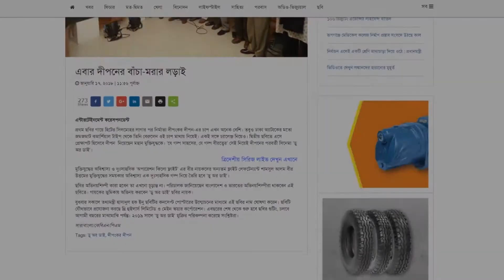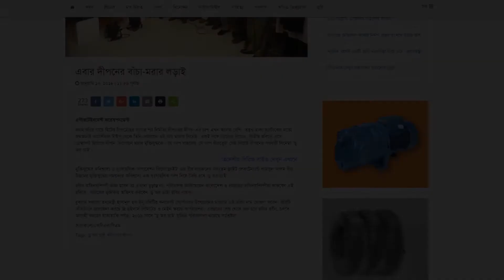Do or Die (ডু অর ডাই) Trailer | Dipankar Dipon | Bangla Movie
Do or Die (ডু অর ডাই) Bangla Movie by Dipankar Dipon. After a big success of Bangla movie Dhaka Attack dipon wants to making a new bangla movie which is named Do or Die. Lots of Bangladeshi actor actress and indian actor actress will be working in this film.

প্রথম ছ‌বির গায়ে হিটের সিলমোহর লাগার পর নির্মাতা দীপংকর দীপন-এর চাপ এখন অনেক বেশি। তবুও ঢাকা অ্যাটাকের মতো জমজমাট কমা‌র্শিয়াল টাইপ থেকে তি‌নি বেরুলেন ওই চাপ মাথায় নিয়েই। একই সঙ্গে চ্যালেঞ্জ নিয়েও। ‌দ্বিতীয় ছ‌বিতে এসে প্রেক্ষাপট হিসেবে দীপন  নিয়েছেন মহান মুক্তিযুদ্ধকে। ‘‌যে গল্প সাহসের, যে গল্প বীরত্বের’ সেই নিয়েই দীপনের পরবর্তী সিনেমা ‘Do or Die (ডু অর ডাই)’।

মুক্তিযুদ্ধের অবিশ্বাস্য ও দুঃসাহসিক ‘অপারেশন কিলো ফ্লাইট’ এর বীর নায়কদের অন্যতম ফ্লাইট লেফটেন্যান্ট শামসুল আলম বীর উত্তমের মুক্তিযুদ্ধের সময়কার অবিশ্বাস্য এক দুঃসাহসিক গল্প নিয়ে তৈরি হবে Do or Die (ডু অর ডাই)।

ছবির অভিনয়শিল্পী কারা হবেন তা এখনো চূড়ান্ত না। পরিচালক জানিয়েছেন বাংলাদেশ ও ভারতের অভিনয়শিল্পীরা থাকবেন এই ছবিতে। গায়কের ভুমিকায় অভিনয় করবেন Do or Die (ডু অর ডাই) ছবির নায়ক।